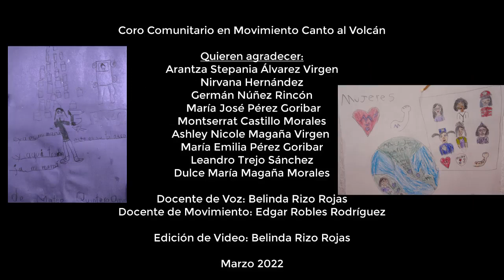"Himno a las mujeres libres" con el Coro comunitario en movimiento canto al volcán de Colima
En el marco del Día Internacional de las Mujeres, las niñas del Coro comunitario en movimiento "Canto al volcán" de Colima cantan el poema de Lucia Sánchez Saornil, cofundadora del movimiento "Mujeres libres" y defensora de los derechos de las mujeres.